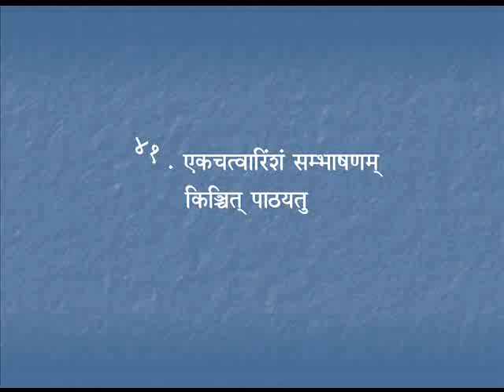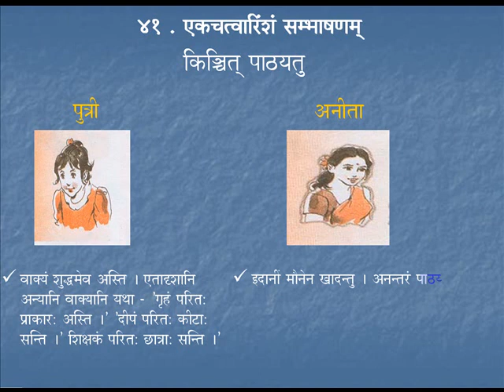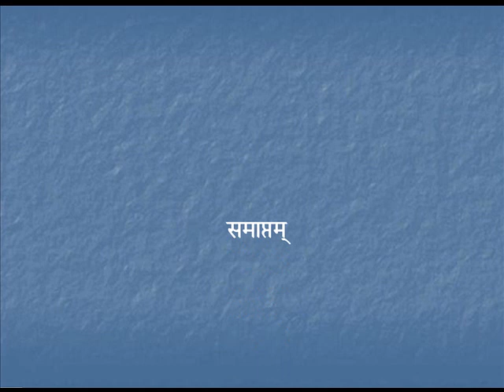Sambhaashanam 9 | Course 4